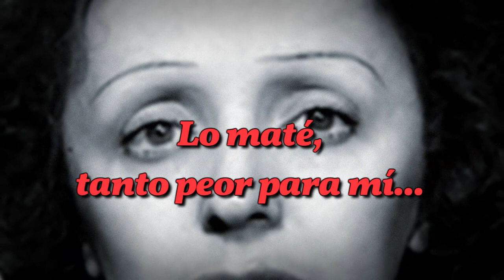Édith Piaf - C'est d'la Faute à Ses Yeux - Subtitulado al Español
Édith Piaf : "C'est d'la Faute à Ses Yeux" (Es la culpa en sus ojos) con subtítulos en español.